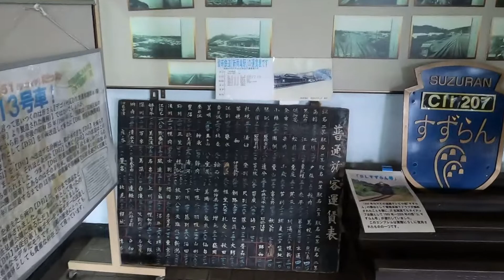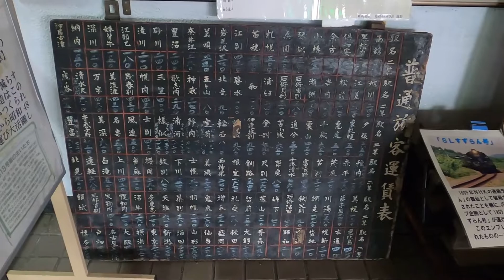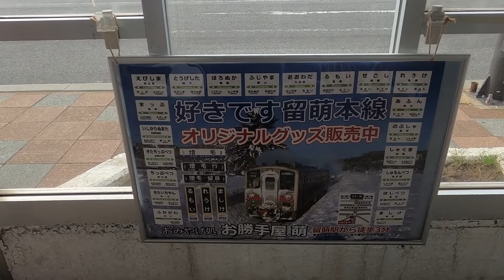2022/10 留萌駅 9:04発 旭川行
留萌8:55着の列車は9:04に旭川行になります。
駅構内に響く音楽がなにか物悲しく感じてしまいました。